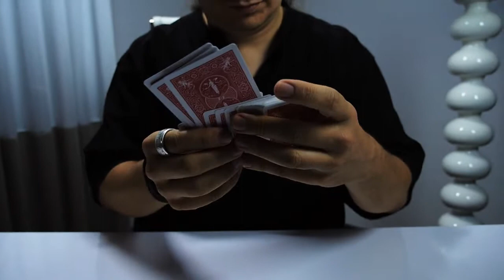Chaos by Mathieu Bich & Theory11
However you think it works - you’re wrong.
A masterpiece 15 years in the making. The effect of Chaos is quite simple: a deck of cards is freely shown in random order - then impossibly reshapes itself into perfect, new-deck order.

Since 2001, Mathieu Bich has been working on a method for Chaos that was easy to perform, practical, and mind-numbingly FAIR. It’s perhaps the most deceptive card trick ever done.

Watching Chaos is experiencing a work of art. It has a beginning, middle, and end. All the way through, your spectators will be engaged and completely, utterly, devastatingly fooled.

Each phase builds upon the last, leading up to a kicker ending that simply defies explanation. There’s no sleight of hand, and with 30 minutes of practice, you can perform it right out of the box. Everything you need is included and ready to perform.